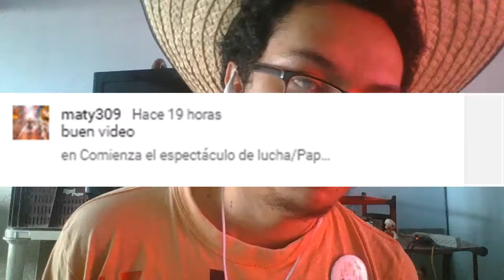Que estrés con el puente roto/Crash Bandicoot #5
Hola a todos y todas, continuamos con el quinto capítulo de Crash Bandicoot, espero que les guste.